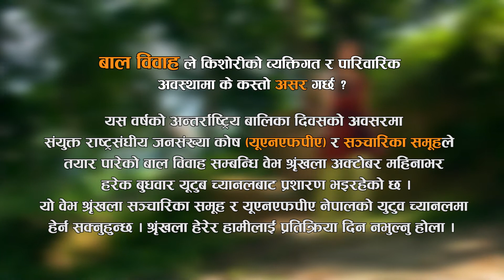Web Series on Ending Early Child Marriage Part-2[Promo]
On the occasion  of International Day of the Girl Child 2017 which is celebrated annually on October 11 to highlight issues concerning the gender inequality facing young girls. This year’s theme is “The Power of the Adolescent Girl: Vision for 2030.”